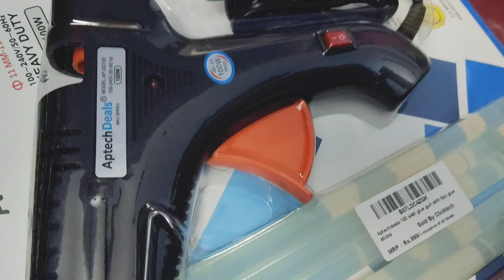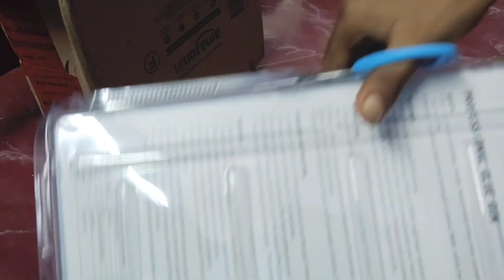Best glue gun in Tamil Unboxing in review pu| Ap tech Deals 100w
Glue gun link

Limited-time deal: APTECH DEALS 100 W Glue Gun with 5 Glue Sticks

555 DC motor